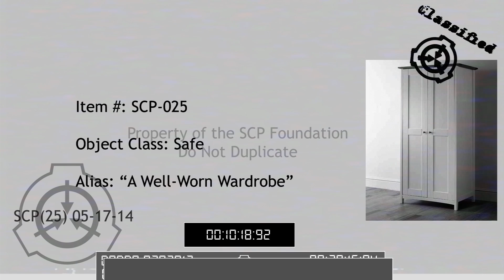SCP-025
Name: SCP-025 "A Well-Worn Wardrobe"
Class: Safe